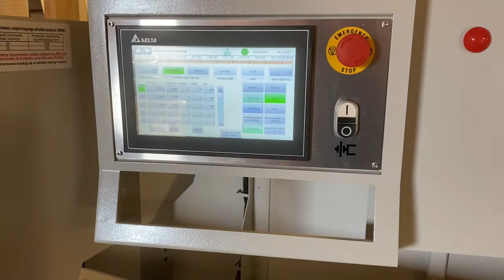optimeringskap Rema Castor500